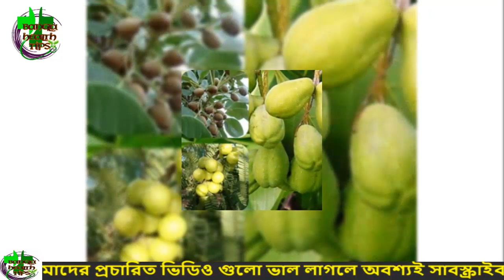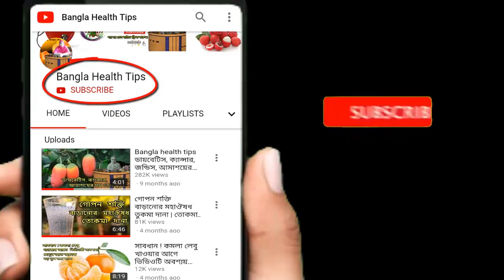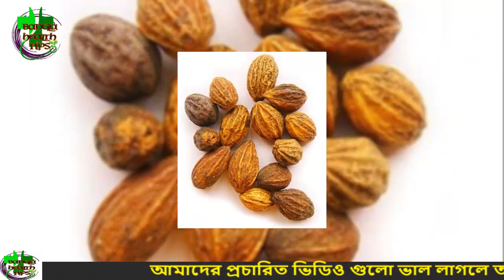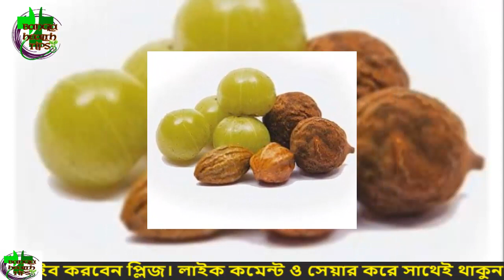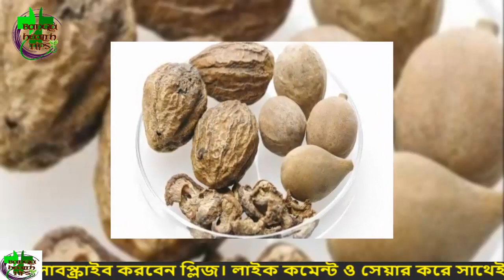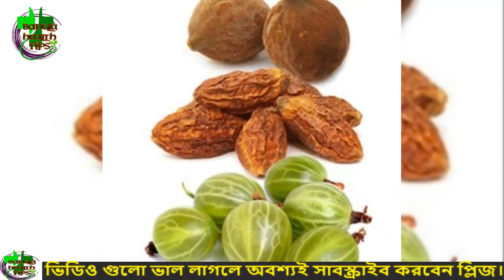মেদ কমাতে, ওজন কমাতে, কোষ্ঠকাঠিন্যের সমস্যা সমাধানে, রোগ প্রতিরোধ ক্ষমতা বাড়াবে ত্রিফলার চা।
মেদ কমাতে, ওজন কমাতে, কোষ্ঠকাঠিন্যের সমস্যা সমাধানে, রোগ প্রতিরোধ ক্ষমতা বাড়াবে ত্রিফলার চা। Bangla health tips

শরীরকে রোগ মুক্ত রাখতে ত্রিফলার google.com বাস্তবিকই কোনও বিকল্প নেই। আয়ুর্বেদ শাস্ত্রে এর এত কদর। তিনটি ফলকে শুকিয়ে নিয়ে তারপর তা গুঁড়ো করে একসঙ্গে মিলিয়ে যে শক্তিশালী মিশ্রনটি youtube.com তৈরি করা হয়, তাকেই আযুর্বেদ শাস্ত্রে ত্রিফলা নামে ডাকা হয়ে থাকে।